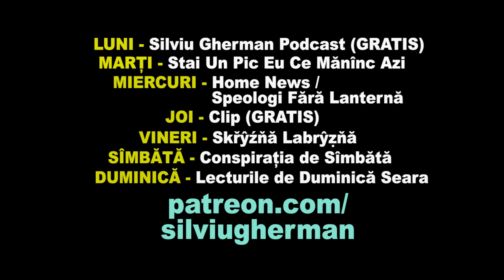Roxana, Activistă Discriministă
LUNI - Silviu Gherman Podcast (GRATIS)
MARȚI - Stai un Pic Eu Ce Mănînc Azi
MIERCURI - Home News / Speologi Fără Lanternă
JOI - Clip (GRATIS)
VINERI - Skřȳźňǎ Labrŷẓňă
SÎMBĂTĂ - Conspirația de Sîmbătă cu Niculae Trepan
DUMINICĂ - Lecturile de Duminică Seara cu Dragoș Movileanu-Caraulea